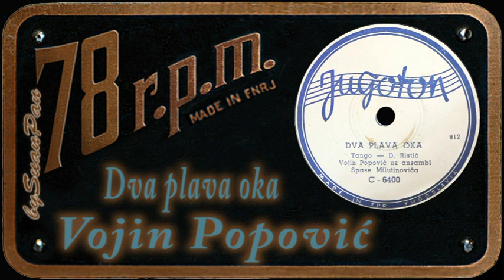Vojin Popović - Dva plava oka